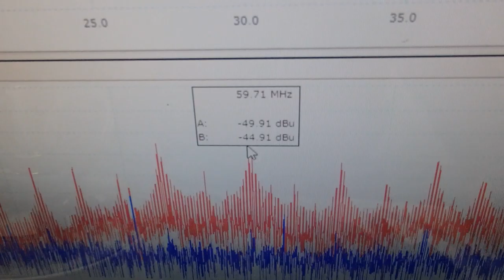超音波出力の最適化技術 ultrasonic-labo